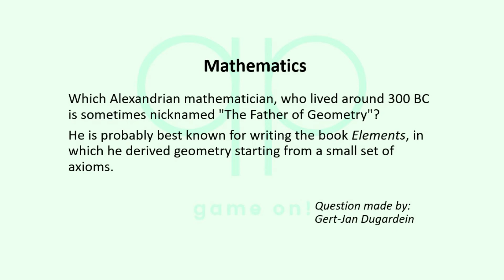Season 129 Question 3 of 14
Quizzypedia

Category: Mathematics
Which Alexandrian mathematician, who lived around 300 BC is sometimes nicknamed "The Father of Geometry"? He is probably best known for writing the book Elements, in which he derived geometry starting from a small set of axioms.

Question made by:
Gert-Jan Dugardein

Most important rules:

1) No googling or looking up the answer in any other way!
2) Only one answer per contestant, per question, so think carefully before you submit your answer. 3) The answer will be revealed after 3 days (except for the last two questions).